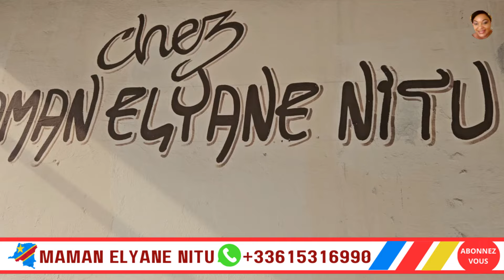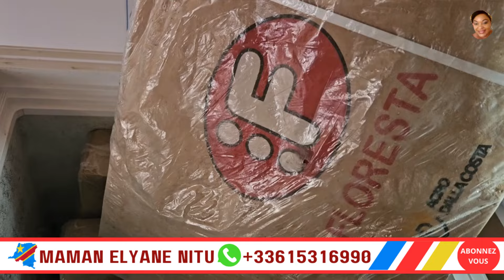Maman Elyane Nitu